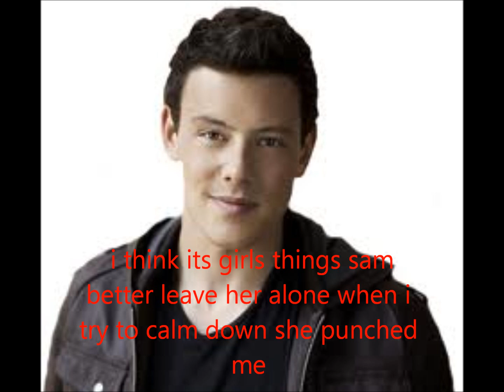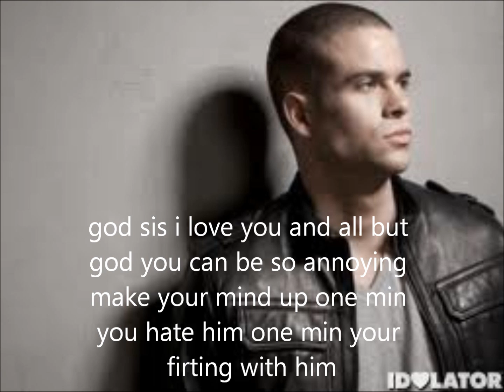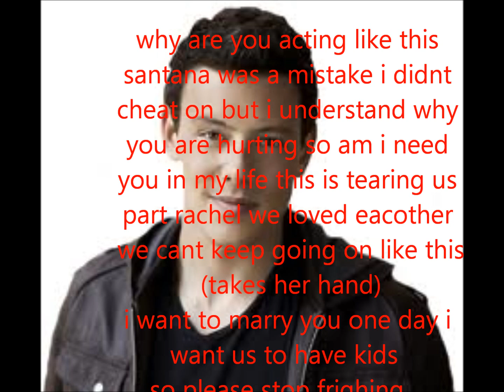i behive in us ep 5 part 4